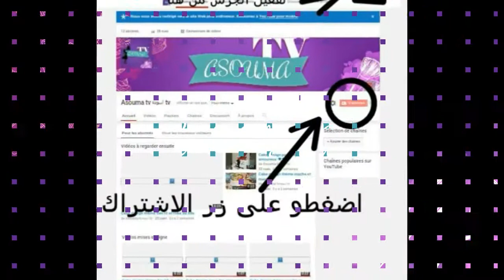داومي عليها كل يوم ستحصلين على يدين ناعمتين ولون رائع + ازالة رائحة الثوم والبصل